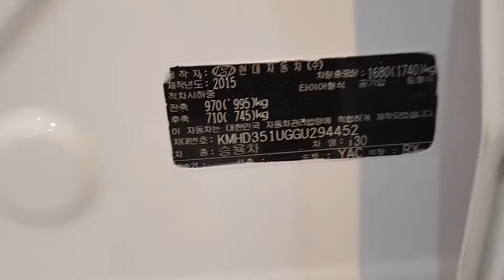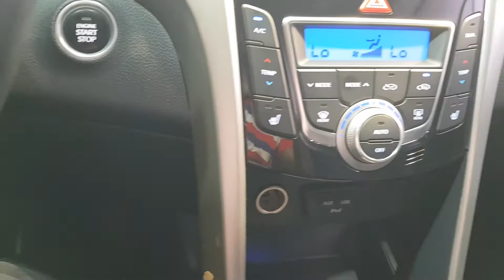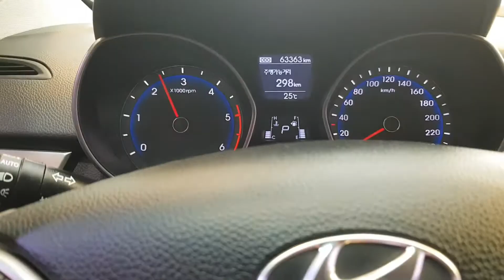Korean Used Car - 2015 The New Hyundai i30 1.6 VGT (A/T+ANDROID+SMART KEY+SUNROOF) Gasoline